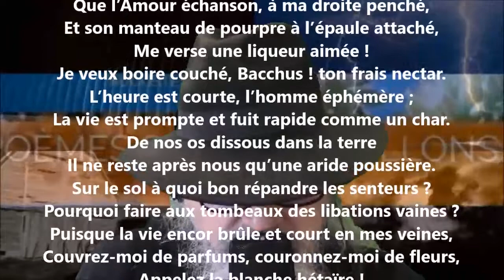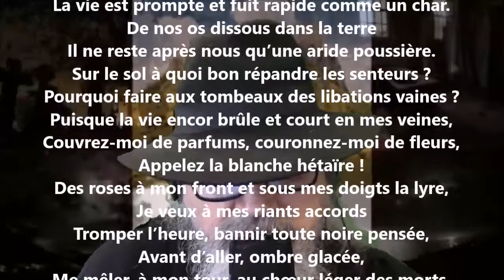Sur lui-même (Les anacréontiques IV) - Auguste Lacaussade lu par Yvon Jean